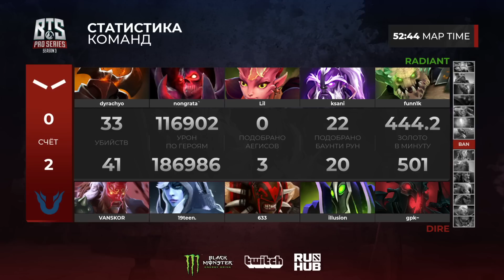Team Unique vs HellRaisers, BTS Pro Series 3: Europe/CIS, bo2, game 2 [Mila & Jam]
Team Unique (Lorenof, 19teen, 633, illusion, VANSKOR)
vs
HellRaisers (DyrachYO, ksani, funn1k, Lil, nongrata)